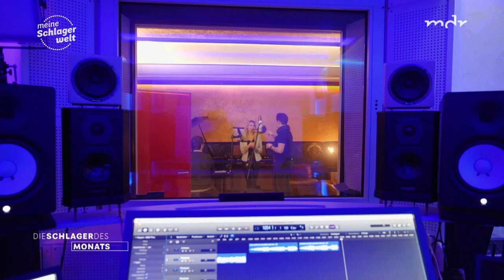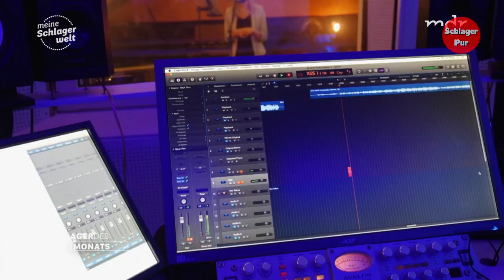Unterwegs mit deinen Schlagerstars: Stefan Mross & Anna-Carina Woitschack und Matthias Reim (2021)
Wer gibt bei Anna-Carina Woitschack & Stefan Mross den Ton an? Das will "Meine Schlagerwelt"-Reporter Peter Heller wissen und hat die beiden Turteltauben im Tonstudio besucht, wo sie gerade ihre neuen Alben aufnehmen.

Auf Konzertbesuch bei Matthias Reim